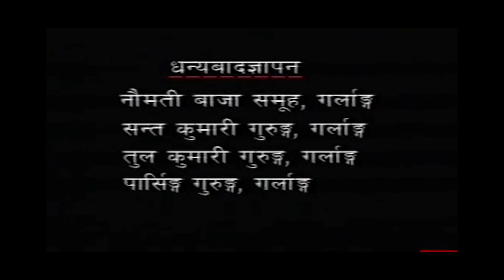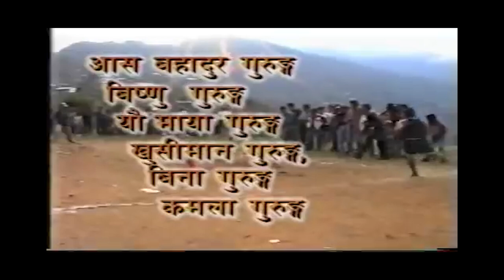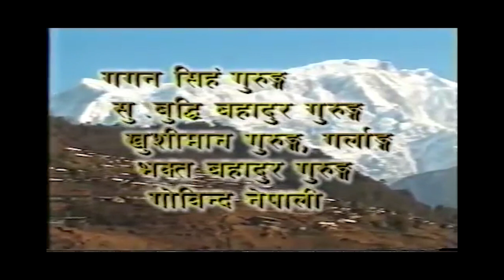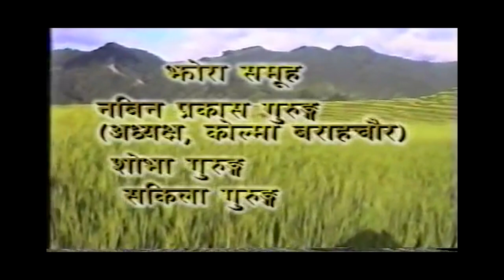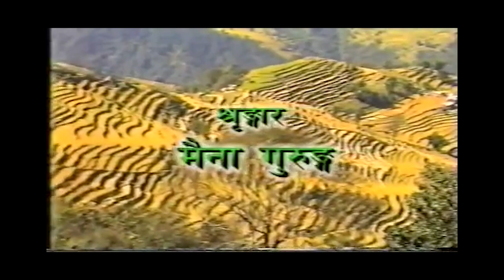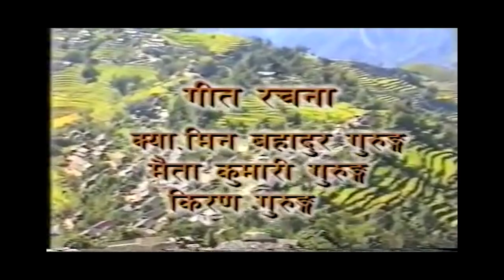Gurung Movie | Mhi Sai | गुरुङ चलचित्र म्हि सै | a film by Om Prakash Gurung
Stream Nepal
Powered by